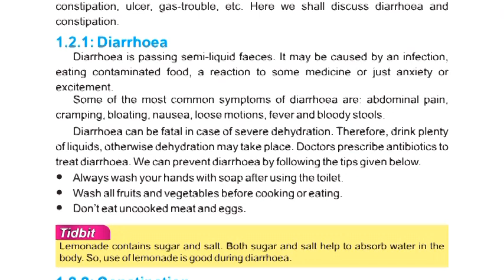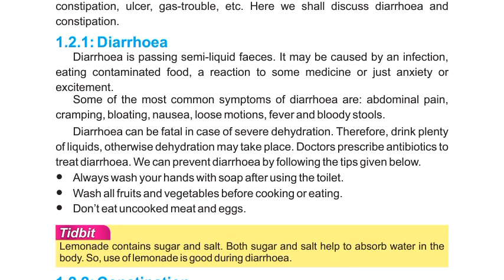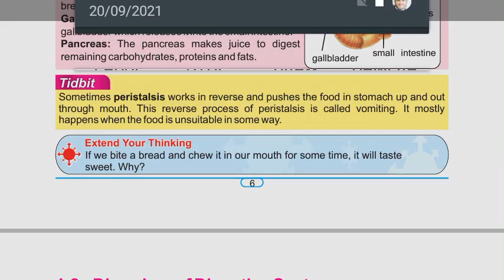Diarrhoea : solution of diarrhoea , Disorders of digestive system , Class 7 Science Text Book